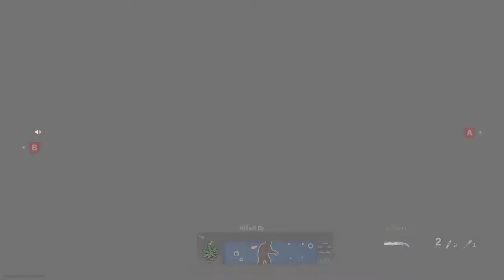Call of Duty®: Modern Warfare®_20200802091304